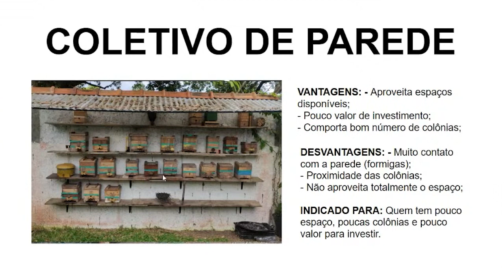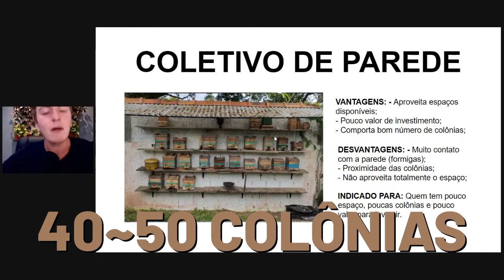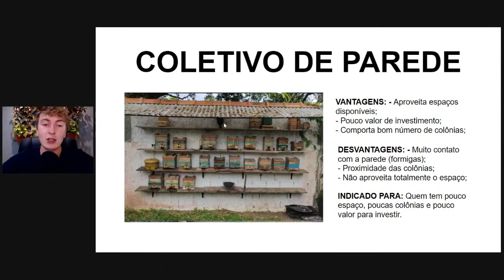O MELHOR MELIPONÁRIO para iniciantes na criação de ASF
Se você está começando, saiba que, NÃO PRECISA GASTAR COM MELIPONÁRIO! Vou mostrar o melhor modelo de meliponário para você criar ASF sem ter que gastar muito dinheiro!

Quer conhecer mais sobre o universo das abelhas sem ferrão?

Família Abelhando Mundo Afora
"Ensinar para Preservar"